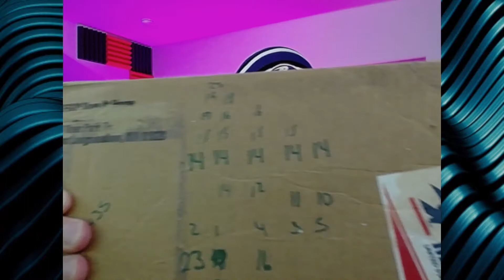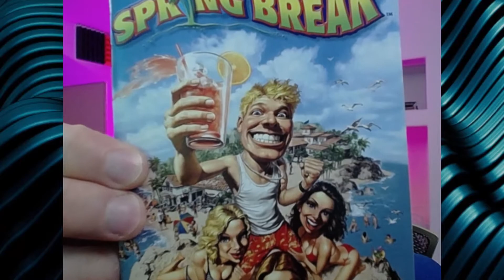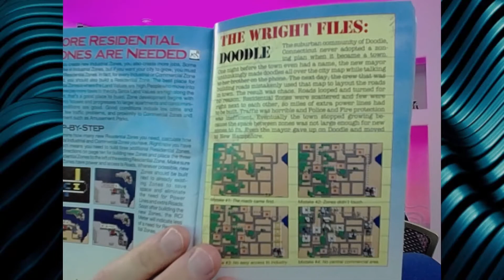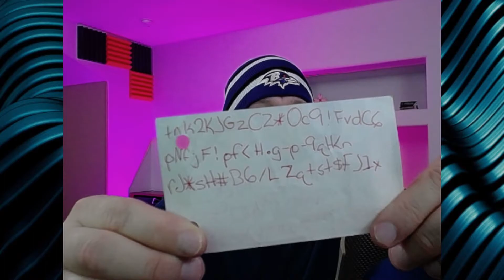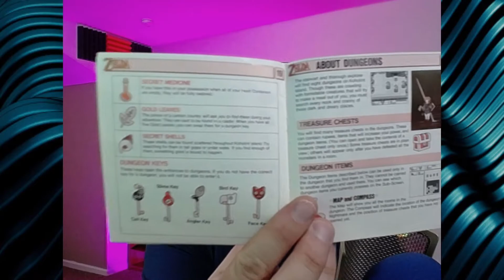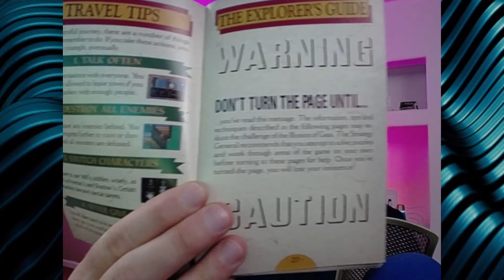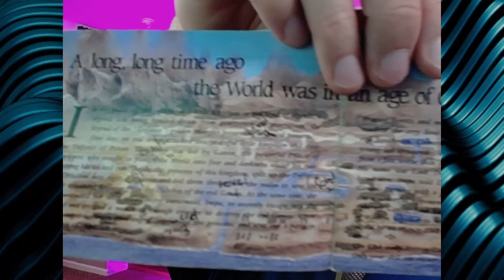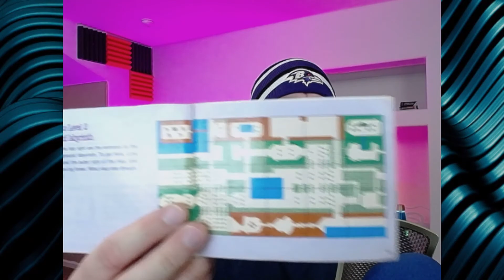Saturdays with SKS - Episode 1 - 10/17/2020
Saturdays with SKS is an off the script talk to the viewers type show.  Everything from unboxing randomness found in storage to discussing real life and everything crazy therein.  Professionalism at its finest here.  Warning: There is no professionalism. :)

Hopefully this can occur every Saturday or at least every other.  The push for 10k happens here.

I'm on: Follow on Twitter!